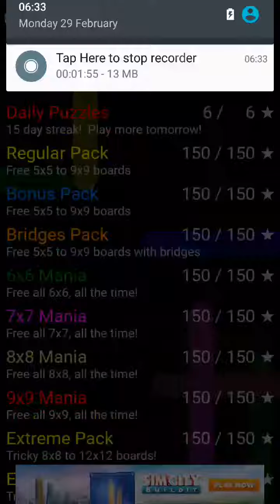Flow Free - Daily Puzzles (29/02/16)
Another puzzle down as it's back to the easy ones, thanks for the continued support from everyone.